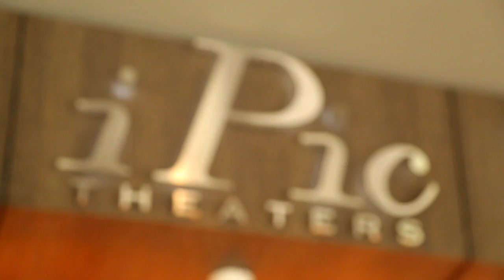Gift Giving with Grae Drake | Holiday Movie Preview Review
Rotten Tomatoes' senior editor, Grae Drake, heads to iPic Theaters to hunt for a Christmas gift for Leonard.